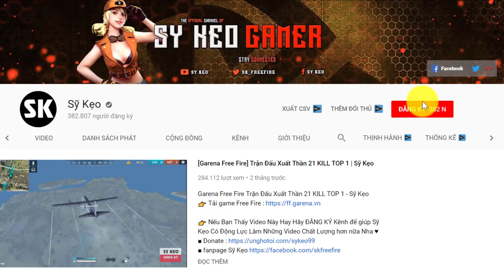[Free Fire] Một Mình Cân TEAM Thần Chết | Sỹ Kẹo